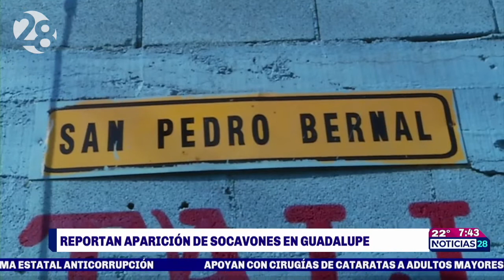Reportan socavones en Guadalupe tras recientes lluvias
Equipos de Agua y Drenaje de Monterrey y Protección Civil brinda apoyo a vecinos de Guadalupe para restauración de fugas y socavones producidos trás las últimas lluvias.